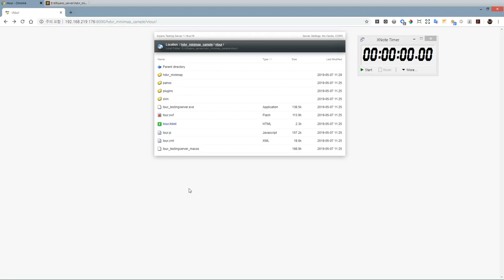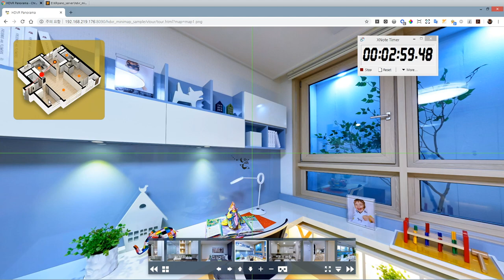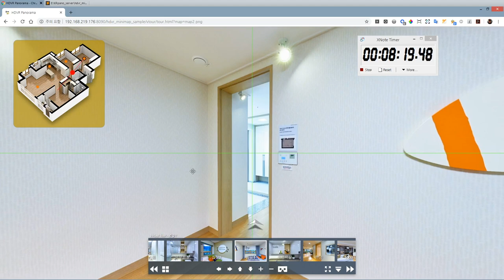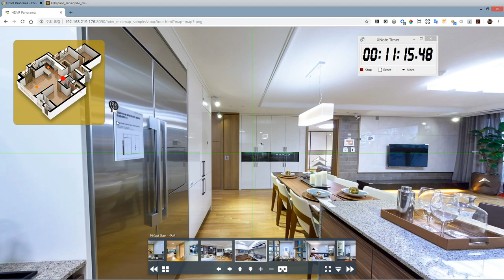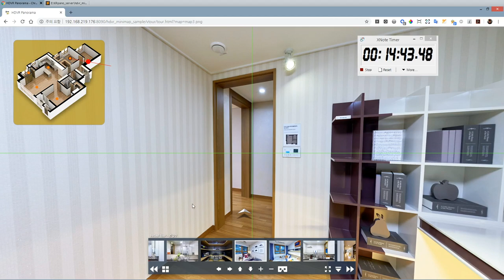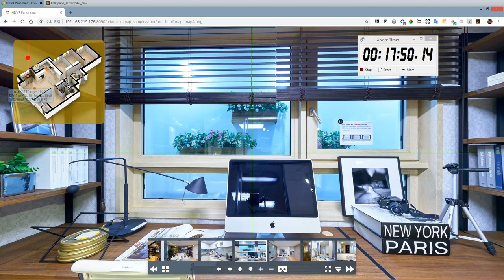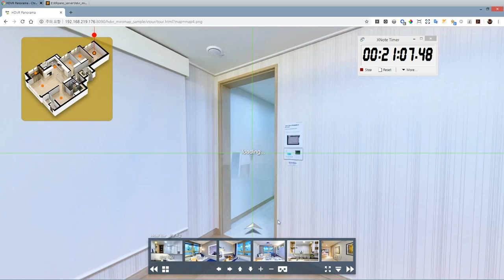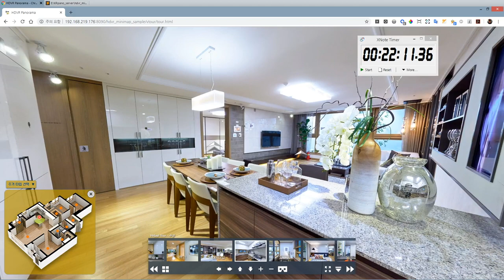krpano 미니맵 작업 쉬움!!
40노드의 파노라마 투어의 미니맵 작업을 20분대에 할 수 있는 플러그인입니다. 미니맵에서 촬영 위치와 레이다 방향, 해당씬에 링크를 거는 작업을 단한번의 클릭으로 할 수 있습니다. 이 플러그인을 사용하면 누구나 쉽게 파노라마 투어안에 미니맵 작업을 할 수 있습니다.